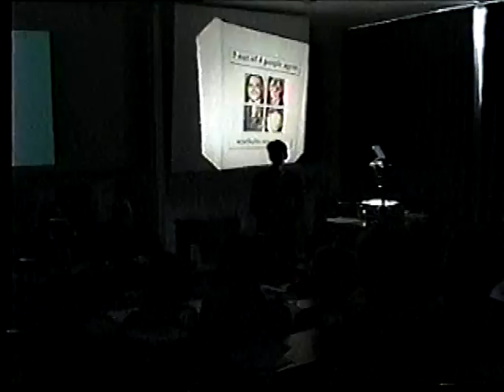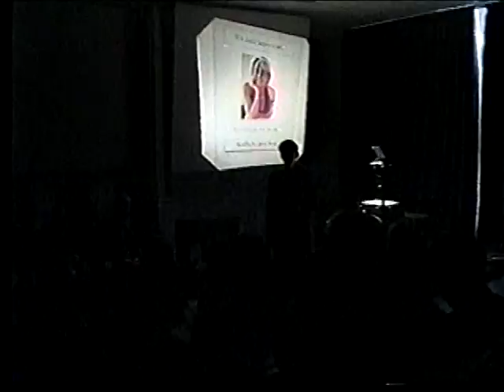Diana Conference I.The Afternoon II. The Evening 2